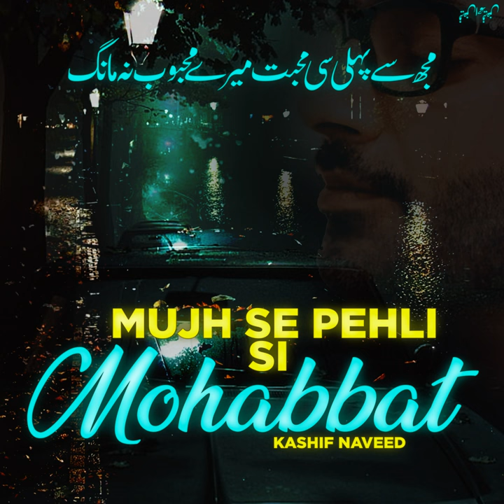Mujh Se Pehli Si Mohabbat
Mujh Se Pehli Si Mohabbat · Kashif Naveed